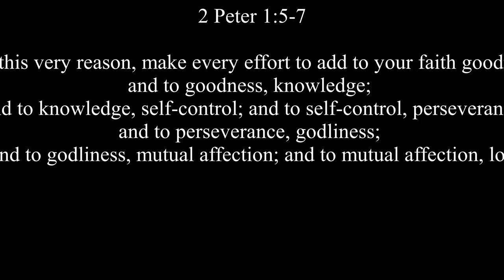"Becoming Partakers in God's Divine Nature" [2 Peter 1:3-7]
.Today's Youth Message:
"Becoming Partakers In God's Divine Nature"

[Steadfastness]

2 Peter 1:3-7 (NIV)

3 His divine power has given us everything we need for a godly life through our knowledge of him who called us by his own glory and goodness. 4 Through these he has given us his very great and precious promises, so that through them you may participate in the divine nature, having escaped the corruption in the world caused by evil desires.

5 For this very reason, make every effort to add to your faith goodness; and to goodness, knowledge; 6 and to knowledge, self-control; and to self-control, perseverance; and to perseverance, godliness; 7 and to godliness, mutual affection; and to mutual affection, love.